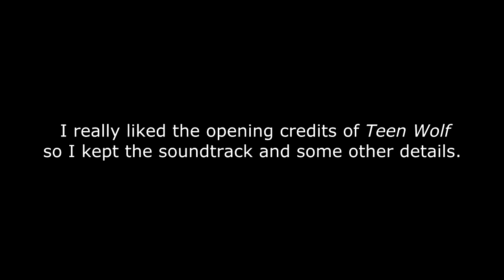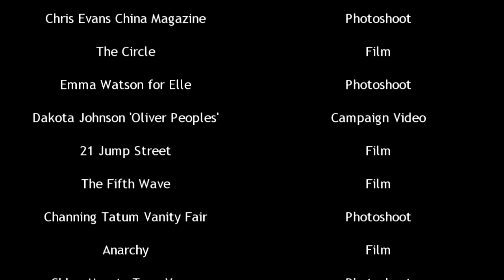Living Deads | Opening Credits (fanmade)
The tv show of my dreams: Emma Watson + Chris Evans + Zombies 😍
If you don't want to read my little introduction go to 0:24 ;)